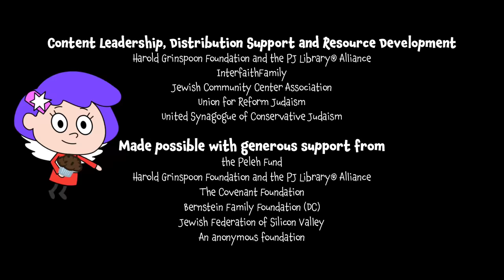Everything Is Amazing! Hakarat Hatov - An everyday Jewish idea for kids | Shaboom!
A Jewish word for gratitude is hakarat hatov - it means to see the good in the world and to be grateful for what you have. If you are raising Jewish kids, you'll love watching Gabi and Rafi explain hakarat hatov in this episode of Shaboom!

In Shaboom! Episode 2, kids learn about hakarat hatov, to be more thankful by seeing the good. We can turn disappointment into gratitude by trying to see the good and be thankful for what we have, rather than wish for what we don't have. Watch the episode to see how the Plony family learns to be more thankful and see the good.

This video is part of a series made possible by the Lippman Kanfer Foundation for Living Torah.

Get alerted when there's new episodes, singalongs, and other kids stuff!

Shaboom! is a kids cartoon by BimBam. Gabi and Rafi explain kids about Jewish values, holidays and traditions. If you like our videos support us